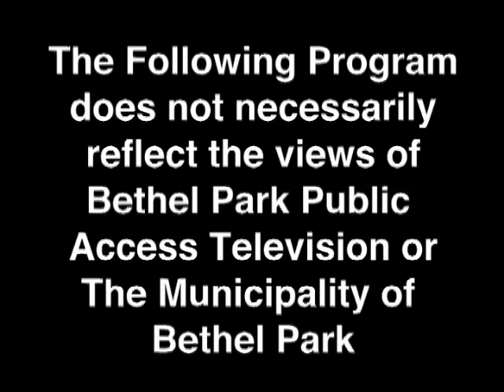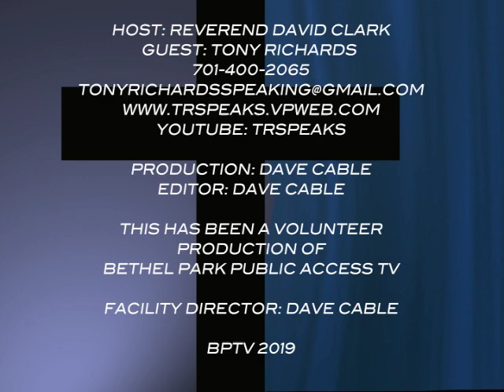Across The Pastor's Desk Tony Richards